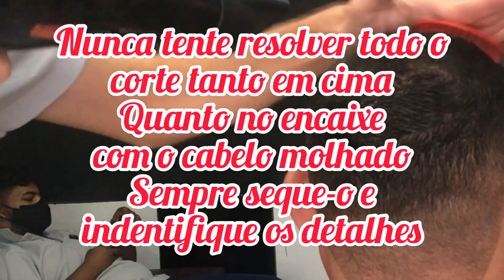CORTE SOCIAL mais fácil de aprender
Aula simples sem muita edição mais que passa uma ideia muito legal e fácil de aprender

O corte social é um corte muito pedido nas barbearias e hoje trago essa aula de uma forma natural em tempo real
Ou seja coloquei a câmera de canto e gravei todo o processo do corte

Querem mais vídeos assim deixe nos comentários 🤨😉🤩

Tags relacionadas:

Corte social fácil de aprender

O corte social mais fácil de fazer

Passo a passo do corte social

Corte social básico

Corte social simples e rápido

Aula do corte social

Aula do corte social para barbeiros

Como fazer o corte social

Passo a passo do corte social simples

Como fazer um corte social

Como fazer um corte de cabelo

Corte de cabelo na máquina